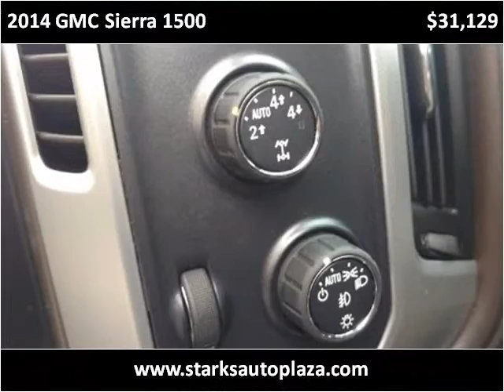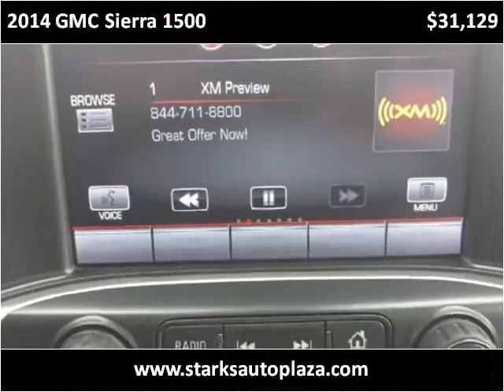2014 GMC Sierra 1500 Used Cars Jonesboro AR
This 2014 GMC Sierra 1500 is available from Starks Auto Plaza.